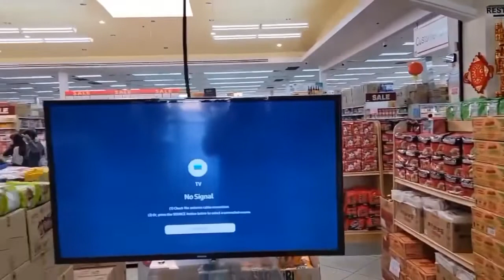Asian supermarket Mekong plaza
Grocery shopping experience in a local Asian Marketplace